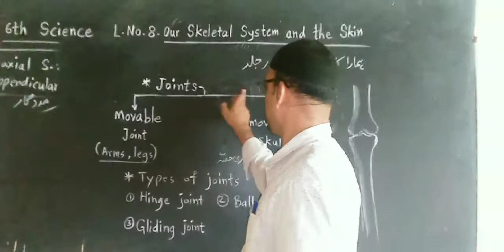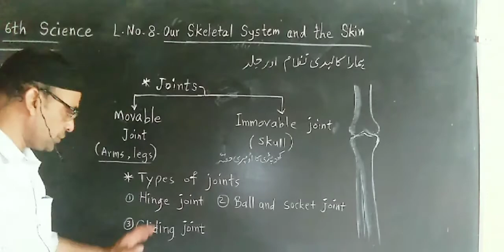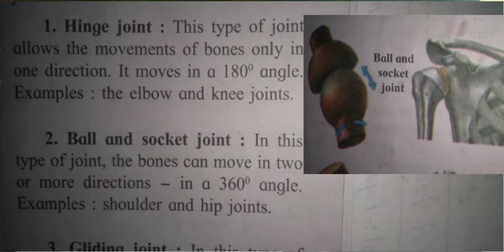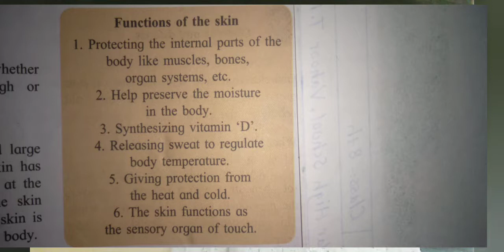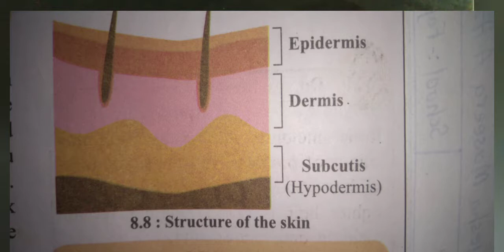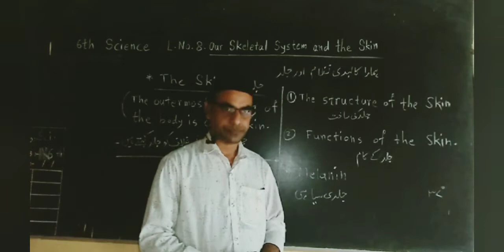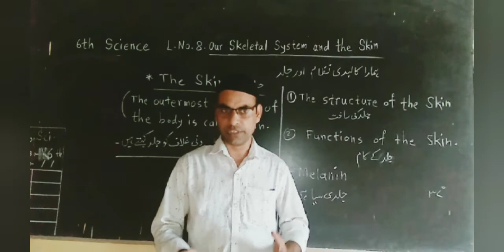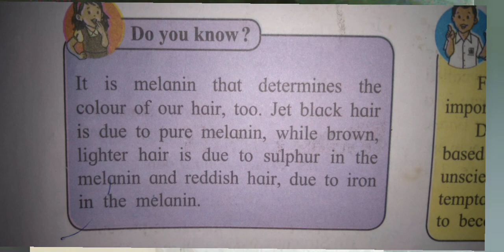6th science Lesson 8th Our Skeletal system and the Skin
چھٹی جماعت کے سائنس مضمون کا سبق نمبر ۸ ہمارا کالبدی نظام اور جلد